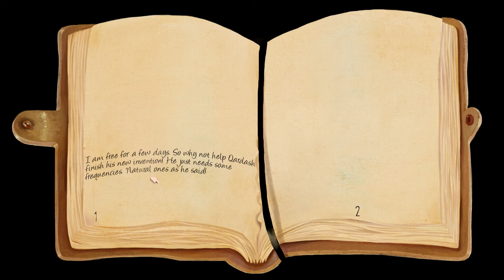Memoranda Walkthrough | Part 1: Knock, knock [PC]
Memoranda is a 2D point and click adventure game inspired by author Haruki Murakami’s surreal short stories.The game tells the story of a young lady who gradually realizes that she is forgetting her own name. But is she really losing her memory?

WalkthroughGeek is a channel devoted exclusively to PC game walkthroughs.